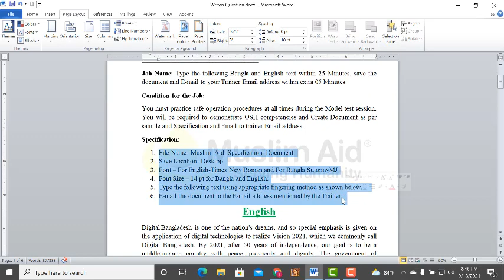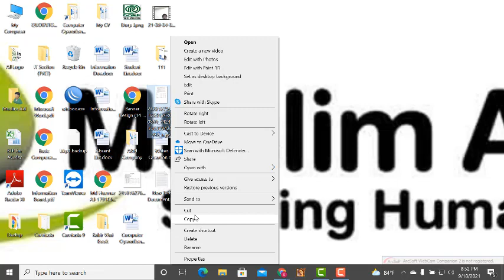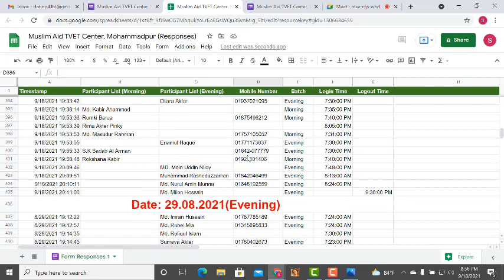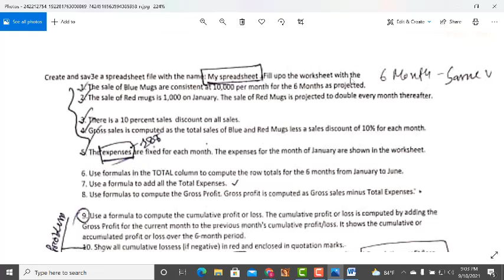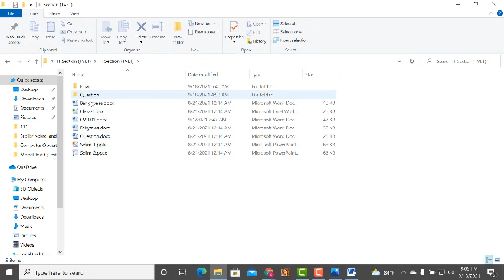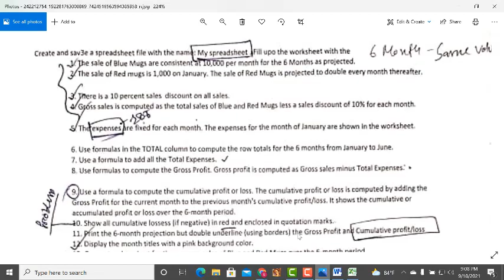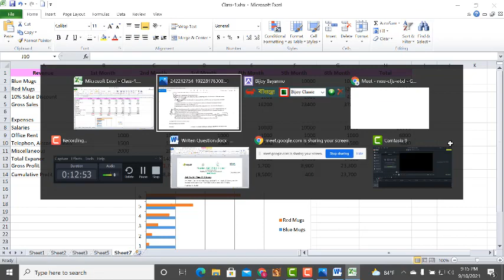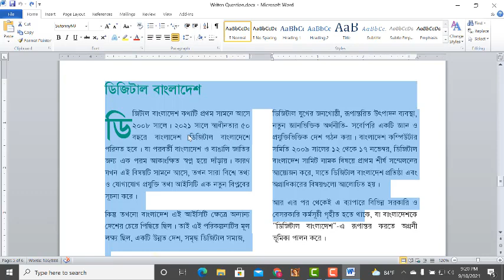Computer Operation-22 Class (18.09.2021)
Muslim Aid TVET Center, Mohammadpur